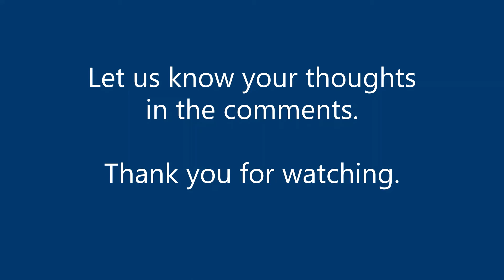Human Capital: Investing in Your People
A look at the cost of replacing staff versus investing in your team. Do you know how much staff turn-over is really costing you?

Janet Hodson, a Human Resource Manager at a mid-sized law firm, joined me for a long form Q&A where she didn't shy away from the hard questions. Here she tells us that it's all about the money. The cost of replacing staff versus investing in your team.

How to calculate the cost of staff turnover.

To find out more about Ramona and what we are all up to at Ascend Legal 101 you can find us